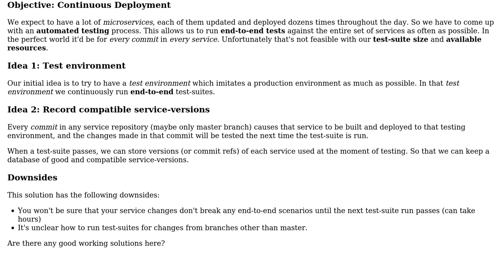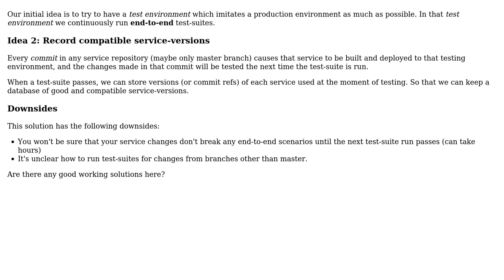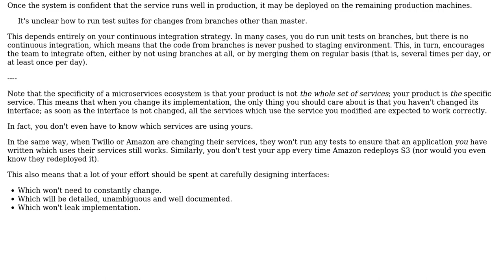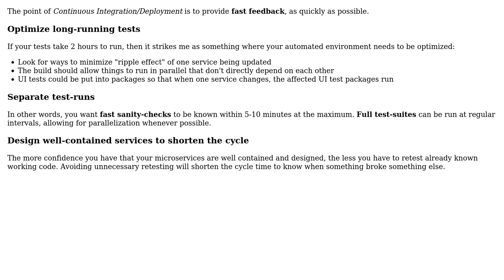Software Engineering: End-to-end and UI testing in microservice-architecture? (2 Solutions!!)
Software Engineering: End-to-end and UI testing in microservice-architecture?

With thanks & praise to God, and with thanks to the many people who have made this project possible! | Content (except music & images) licensed under CC BY-SA | Music | Images & others | With thanks to user hc_dev user Berin Loritsch user Arseni Mourzenko user Andrew Khmylov and the Stack Exchange Network Trademarks are property of their respective owners. You are responsible for your own actions.